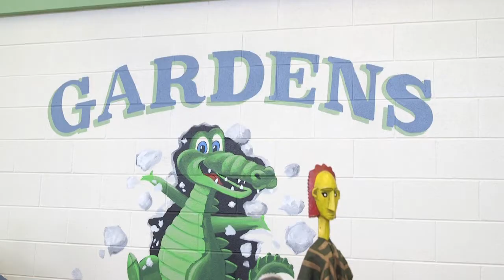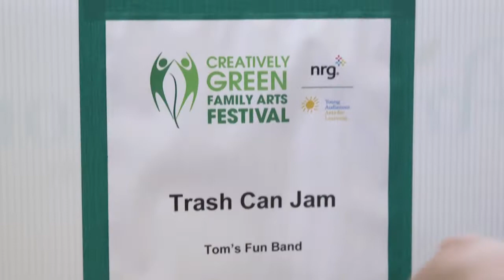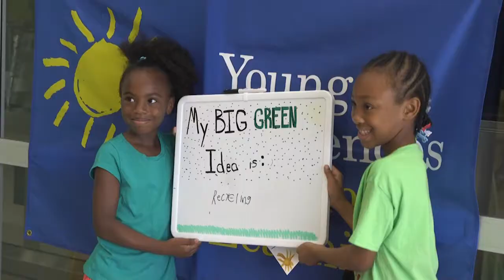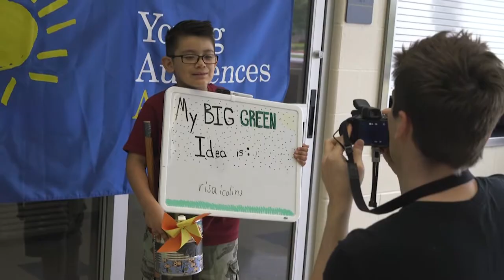NRG Creatively Green Family Arts Festival - Gardens Elementary May 16, 2015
Only 2 schools in the state of Texas were selected to host such an amazing event, where recyclable materials will be used to create art projects, where science will be embedded into each activity for families to do together. Gardens Elementary was chosen to be one of these schools to host this inaugural festival in Texas. While the participants partake in fun art activities, they will have opportunities to learn how they can become more eco-friendly.